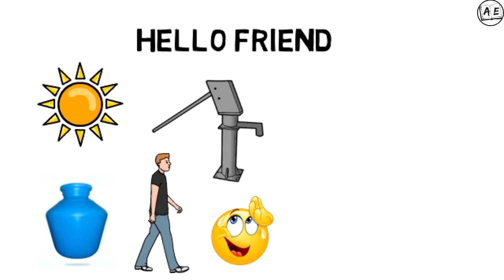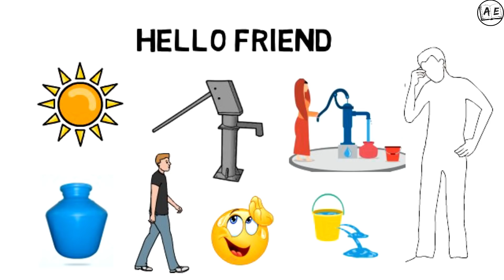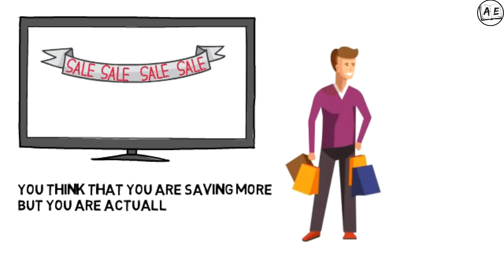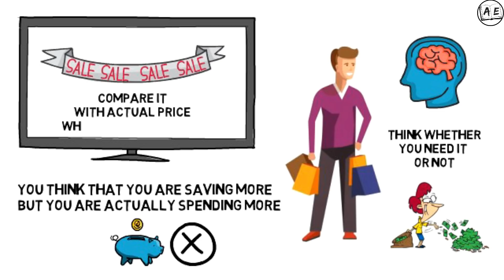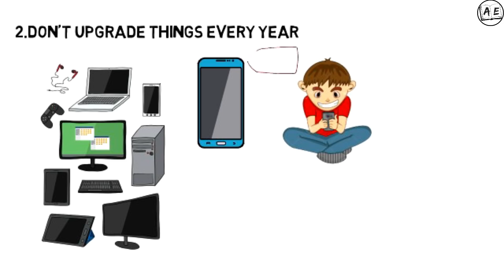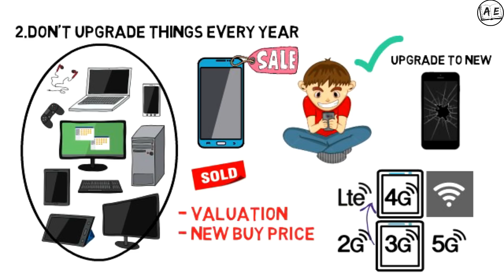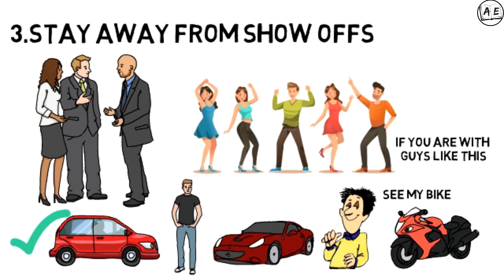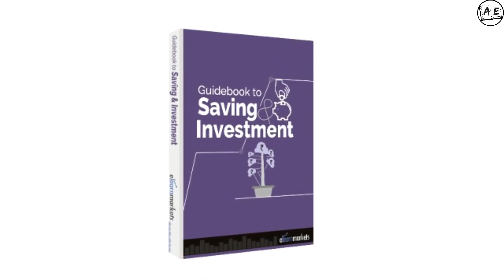HOW TO SAVE MONEY IN TAMIL | 3 WAYS TO SAVE MONEY |FINANCE 46 | CONTROL EXPENSES | almost everything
Hello Nanba! Open Demat Account from Some of the Best Stock Brokers in India

If you have any doubt regarding the Upstox account opening give a missed call
to this number: 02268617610 (They will help you)

this is finance Friday 46 in this video we have explained 3 ways to save money in Tamil, learn to avoid overspending, and control your expenses

financefridays DISCLAIMER: These videos are for educational purposes only if the video or posts contain any financial Related Information please understand that We are NOT SEBI REGISTERED ANALYST.No Claims or Rights Reserved. We are not Responsible for your profit or Loss DISCLAIMER: These videos are for educational purposes only if the video or posts contain any financial Related Information please understand that We are NOT SEBI REGISTERED ANALYST.No Claims or Rights Reserved. We are not Responsible for your profit or Loss DISCLAIMER: These videos are for educational purposes only if the video or posts contain any financial Related Information please understand that We are NOT SEBI REGISTERED ANALYST.No Claims or Rights Reserved. We are not Responsible for your profit or Loss